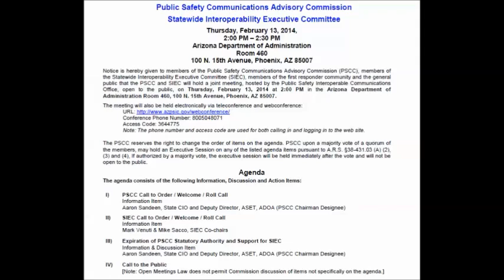Joint PSCC & SIEC Meeting - February 13, 2014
The Arizona Public Safety Communications Advisory Commission (PSCC) and the Statewide Interoperability Executive Committee (SIEC) held a joint conference call, open to the public, on Thursday, February 13, 2014, regarding the sunset of the Public Safety Communications Advisory Commission (PSCC). In accordance with Arizona Revised Statutes § 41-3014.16, the PSCC will sunset by operation of law on July 1, 2014. After considering recent legislative deliberations and reports, examining current operations and consulting with the Office of the Governor, the Arizona Department of Administration (ADOA) has begun to develop and implement a plan that will wind down all Commission operations by July 1, 2014.